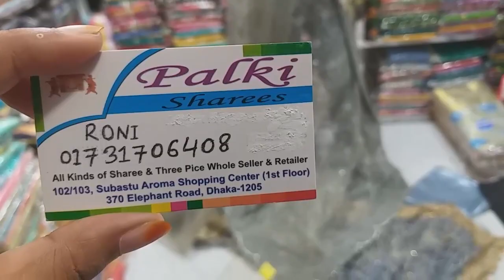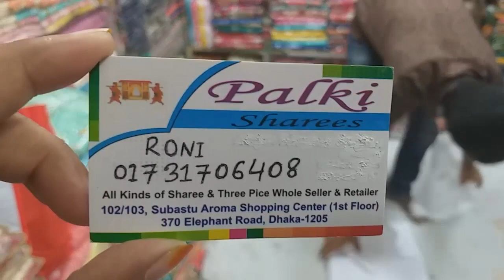pakistani partyware Exclusive deginer saree witth price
palki sareej
102/103 shubastu aroma shopping centre, dhaka